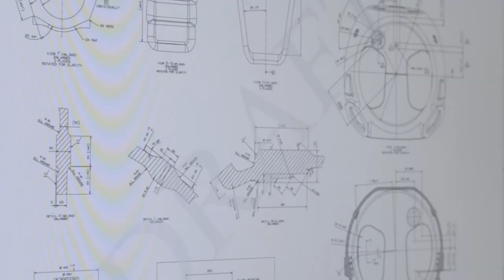Three Breakthroughs of ‘Elsie’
In this video, we reveal the breakthroughs in wind turbine technology that allowed GE engineers to design and build one of the tallest onshore wind turbines in North America, the 2MW-127.